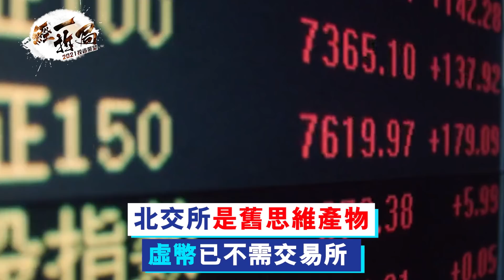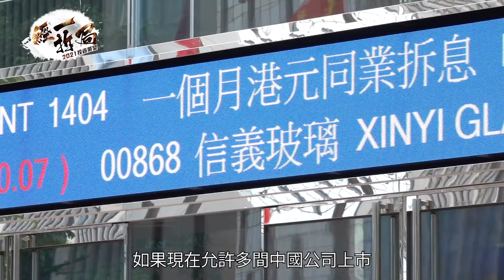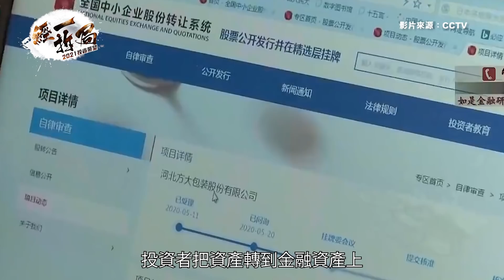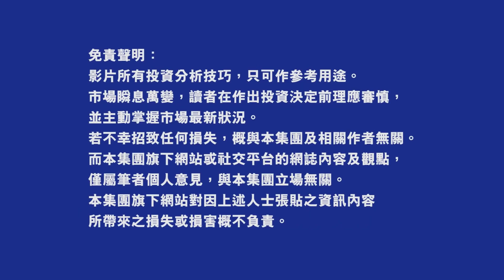黃國英：北交所係20年前思想產物 虛幣都唔洗實體交易所｜港交所｜財經黑嘴｜Bitcoin｜IPO｜國策【經一拆局-2021投資展望】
9月初中國國家主席習近平宣佈將在北京新設一間證券交易所，成為繼上海和深圳後，中國第三間證交所，對於這項舉措和近來打擊「財經黑嘴」事件，英sir 有何看法？

▼▼影片重點▼▼
00:00 北交所的意義
00:17 滴滴事件後 會帶旺港交所
02:49 中國打擊財經黑嘴的影響